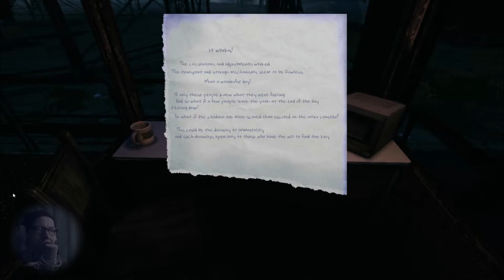🎡 THE PARK #005 ► Achterbahn des Terrors ► Let's Play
zum Game:
Schmiede ► Funcom
Sparte ► FPS Horror Game
Veröffentlichung ► Oktober 2015